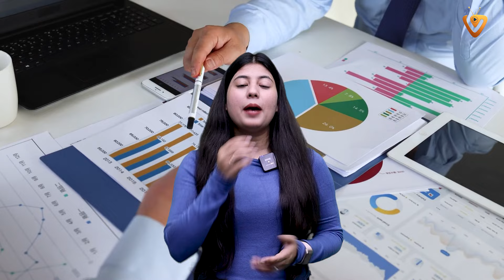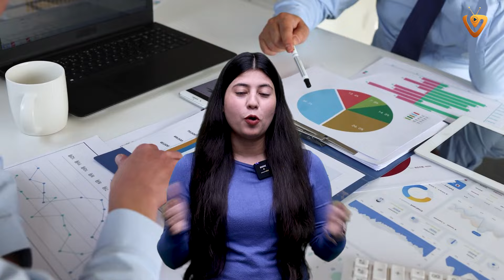Top-7 Golden Rule For Financial Freedom | How To Be Rich In Your 20's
In this video we will talk about 7 Golden Step For Financial Freedom